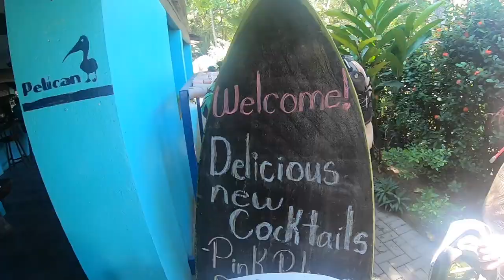RIDING DIRT BIKES ON A COSTA RICA BEACH | COSTA RICA UNLIMITED DAY 5 PART 2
Bucket list item complete getting to ride a KTM dirt bike on a beach in Costa Rica through Costa Rica Unlimited.  This was the final day of riding and the second part to the final day.

Check out the camera equipment I use

Main Camera
Helmet Cam
Camera mic